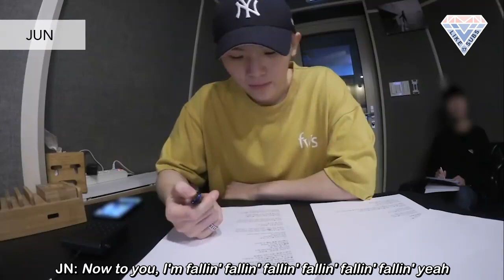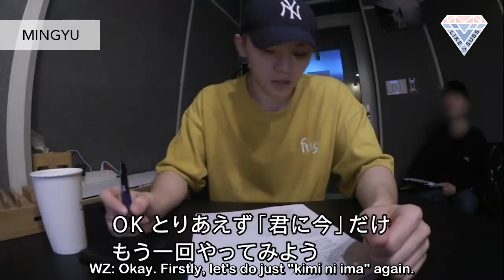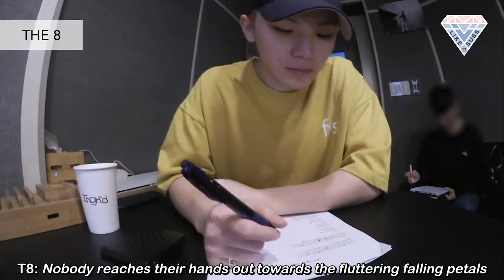[Eng Sub] 200506 SEVENTEEN - Fallin’ Flower (Woozi Direction) by Like17Subs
Translator: cornyunicorn
Spot Translator: rawfudge
Lyrics: koalajihoon, @cabbageshu, @ohmysetsu
Timer&Typesetter: cornyunicorn
Encoder&Uploader: wakanda4everess